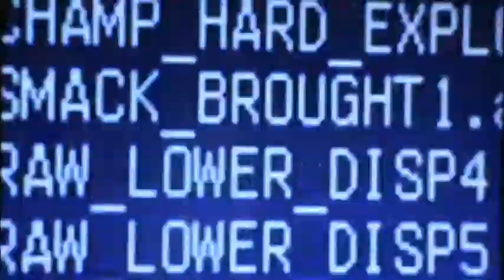UCCW Monday Night WarZone Episode 9 Part 2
In conclusion of the match between Fox McCloud and Justin Jericho.

Let's see the UCCW Intercontinental Champion Wolf opponent is??